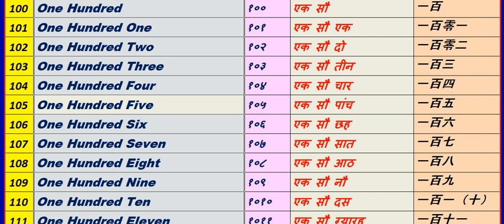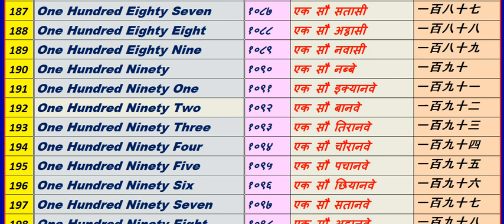Counting Number from 100 to 200 , 100 से 200 तक गिनती ,